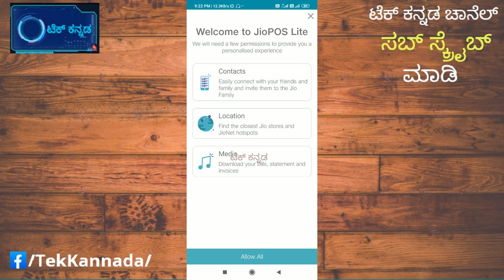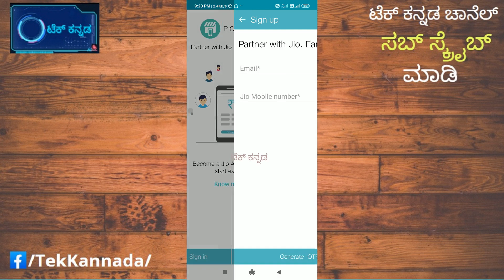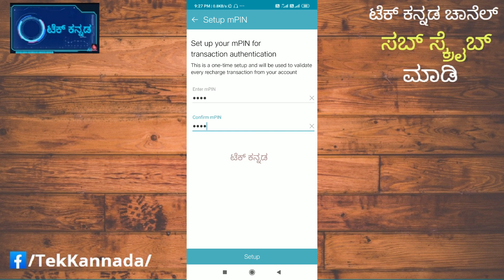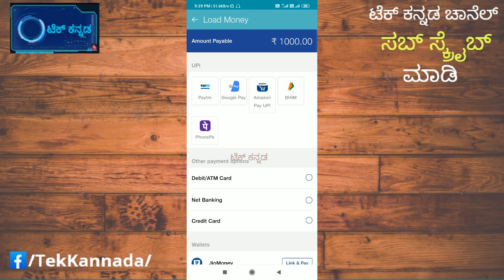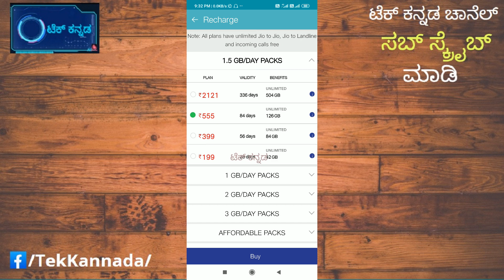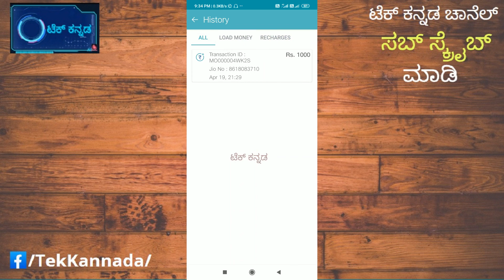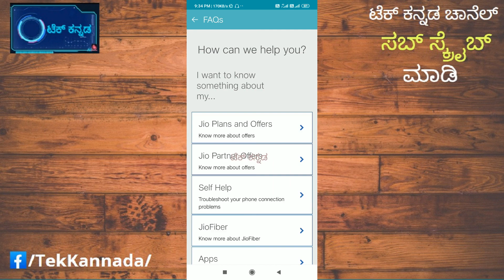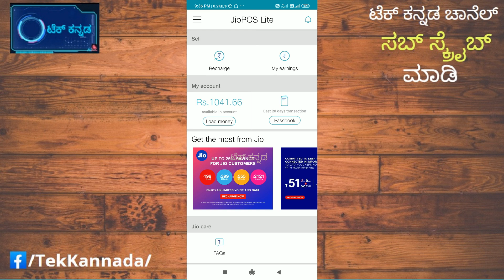How To Use Jio POS lite App in KANNADA 🔥🔥 | Earn Money with Jio Recharge KANNADA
In this video, it's explained about Jio POS Lite app.

 The information is provided in the Kannada language to help everyone to understand and use this as required.

Thie video tries to answer the following question :
1. Whats is Jio POS Lite app
2. About Jio POS Lite app
3. Jio POS Lite app information in Kannada
4. How to use Jio POS Lite app in Kannada

About Jio Partner Program
You can earn money by becoming a Jio Partner . The partnership is about recharging for Jio consumers. In order to enter this program you need to be an existing Jio user. Then you can recharge for other people i.e Other Jio Customers . After recharging for other customers you start earning for your successful transactions as per the program.

Steps to be followed after downloading the app.
Registration Steps.

Downlaod the app. Access the app.

The JioPOS Lite app requires few permissions. Please allow them.
Select your location from the map displayed.
Click on Continue.
Registration completed.

Setup mPin

Click on Sign in .
Enter OTP after receiving it.
Set 4 digit m-Pin.
mPin is set.
Click on Setup.

Load Money to wallet:

Tap on ‘Load Money’ from home page.
Enter the amount minimum INR 1000 as balance.
Note :”The joining fee for this program is INR 1,000 but the JIo has waived it off as an introductory offer. Next recharges can be of amount INR 200 or more (no cap on the maximum limit).
Add funds using multiple options.
Complete payment .
Money will be added to your wallet.

Recharge Jio Number
Click on Recharge on from Home screen.
Enter the Customer Jio Number.
Select the desired plan for the customer.
Select buy.
Enter mPin.
Recharge will be completed and successful.

Earnings Dashboard

Click on ‘My Earnings’ .
View Total margin earned by your recharges.

You can view all the transactions using ‘Passbook’ option.The data can be viewed here for last 20 days in Jio Pos lite app.